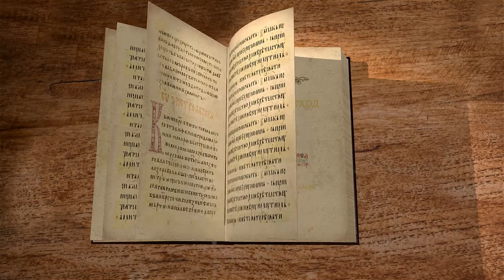Исход. Глава 2. Андрей Солодков. Ветхий Завет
Продолжаем вместе с Андреем Солодковым читать и изучать книгу Исход. В сегодняшней лекции читаем 2 главу, в которой повествуется о рождении Моисея, о его жизни и избрании Божием.